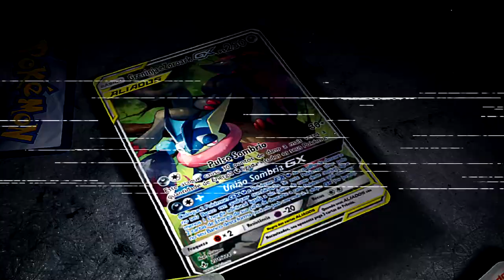✪ Pokémon TCG - BuzzMosa + Vileplume Deck!